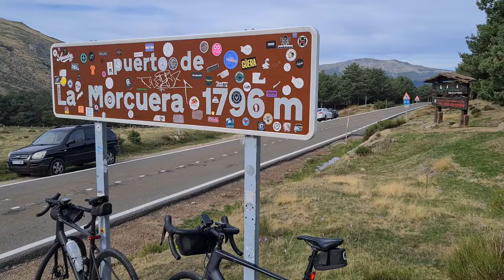De Madrid a Segovia (por Morcuera y Cotos) en Road bike.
A finales de Octubre de 2024 Javier y yo hicimos una nueva edición de ir desde casa hasta Segovia en bici de carretera, esta vez por otra variante, atravesando los puertos de primera categoría de Morcuera, Cotos, y desde este último llaneando hasta Navacerrada. Álvaro nos acompañó entre Rascafría y Cotos.

Video editado por Javier, la mayoría de las tomas con su cámara, y algunas con la mía. Nos fuimos alternando como "Cameramen"